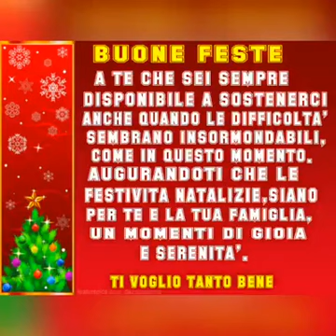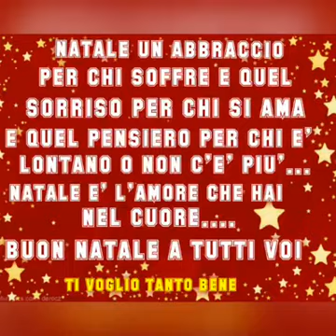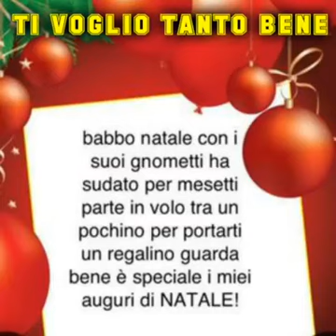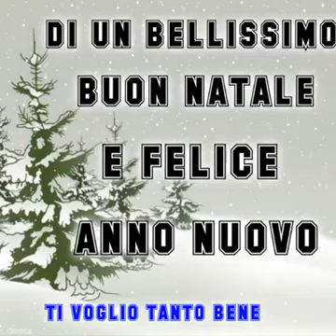BUONE FESTE A TUTTI